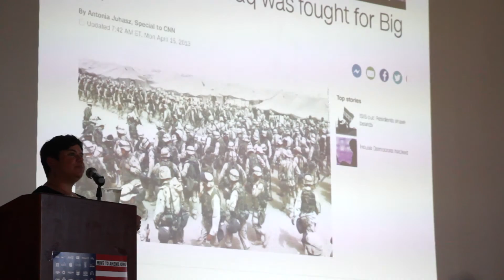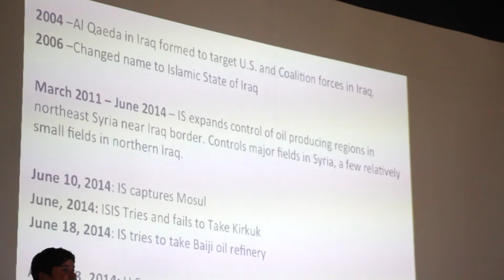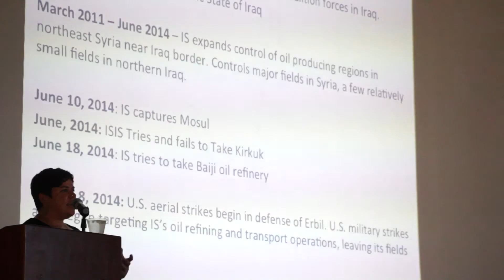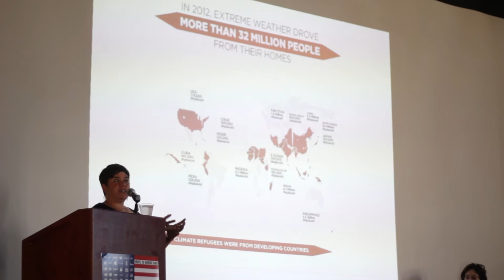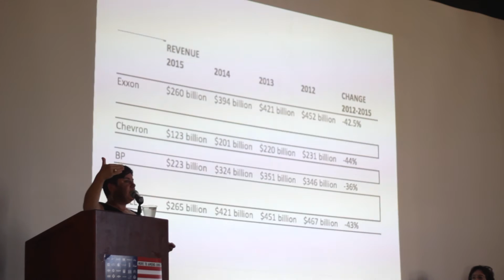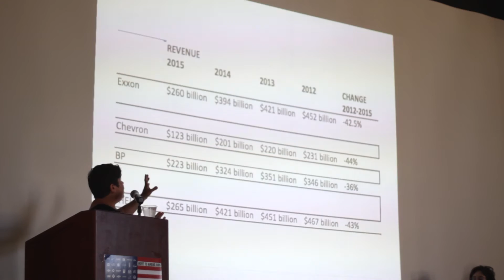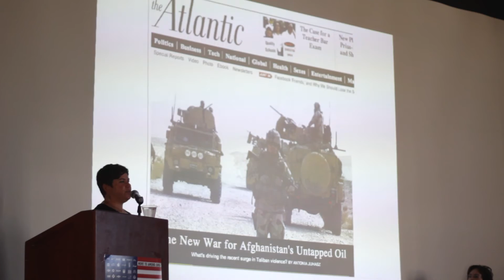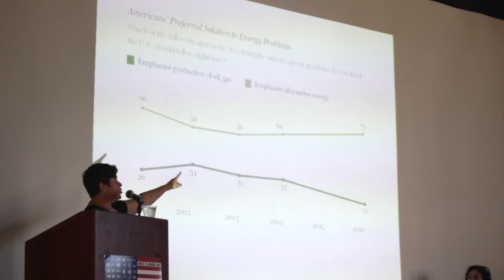2016 Convention: Climate Change, Human Security, and War Plenary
Climate change is recognized by many scholars to be a growing contributor to social, economic and political unrest over limited resources and thus to increasing intra- and inter-state conflict. This plenary will examine the ways in which the worsening climate crisis has already contributed to the outbreak of violence, and why it will almost certainly converge with other crises to exacerbate future tensions, at the local, national and global levels. The environmental impact of war is another aspect of climate change that has profound implications for human security and peace. Environmental destruction caused by the activities of global militaries only fuels climate change. A vicious cycle has begun, where climate change acts both as a contributor and consequence of war. Join our panel as we address these important issues and what we can do to mitigate or break the cycle.

Panel moderator:
Michael McPhearson is Executive Director of Veterans For Peace

Panelists:
Roy Scranton is the author of War Porn and Learning to Die in the Anthropocene: Reflections on the End of a Civilization. His journalism, essays, fiction, and scholarship have appeared widely, in the New York Times, Rolling Stone, The Nation, Dissent, and elsewhere. He teaches at the University of Notre Dame.

Antonia Juhasz is a leading energy analyst, author, and independent investigative journalist specializing in oil. An award-winning writer, her articles appear in many major publications including Rolling Stone, The Atlantic, CNN.com, The Nation, Ms., and more. Juhasz is the author of three books: Black Tide (2011), The Tyranny of Oil (2008), and The Bush Agenda (2006). She has written on issues most critical to the COP21 Paris Climate Agreement negotiations, reporting from Paris, Oklahoma and North Dakota. Juhasz holds a Masters Degree in Public Policy from Georgetown University and a Bachelor's Degree in Public Policy from Brown University. She is on the National Advisory Committee of Iraq Veterans Against the War.

Roxanne Dunbar-Ortiz is a historian, writer, and professor emeritus in Native American Studies at California State University. She is author of many Indigenous related books and articles. Her most recent book is An Indigenous Peoples’ History of the United States. Since 1973, she has worked with Indigenous communities for sovereignty and land rights and helped build the international Indigenous movement.